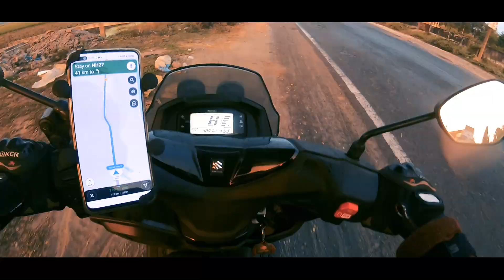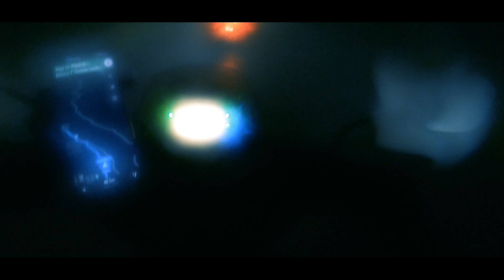Kolkata to Siliguri | Ep-01 Offbeat Darjeeling | Suzuki Burgman 125 | Ashish majhi vlogs | Road Trip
Here is the first part of the north Bengal ride (offbeat Darjeeling ep 01 )

MY gears : (you can Use the following links to buy this )
1. Go pro Hero 7 action Camera
2. Go pro case
3. Go pro adapter (3.5mm converter)
4. Sony A7 iii- DSLR Camera
5. 50mm 1.8 Sony lens
6. Tamron 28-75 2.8 Sony Lens
7. Noise Smart Watch
8. My Smartphone